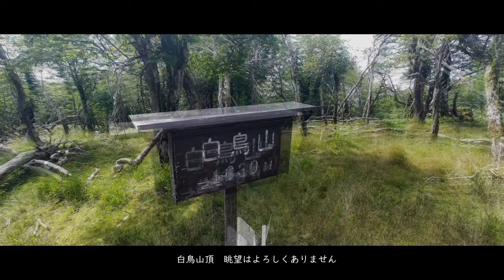白鳥山・九州中央山地(九州脊梁) (8月末)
九州中央山地(九州脊梁)は石灰岩(カルスト地形)で、特に白鳥山は白い岩と緑のコケの色合いが素晴らしい。　ドリーネなど窪地があり、カルスト地形は用心が必要ですが、ふみ跡を丁寧に山行しましょう。平家の落人伝説・平清経(たいらのきよつね)が住まいを構えた跡地で、今はその面影もなく伝説のみで、その昔の歴史に思いを馳せながら山を楽しみました。今度は絶滅危惧種のヤマシャクヤクの咲くころ訪れてみようと思います。